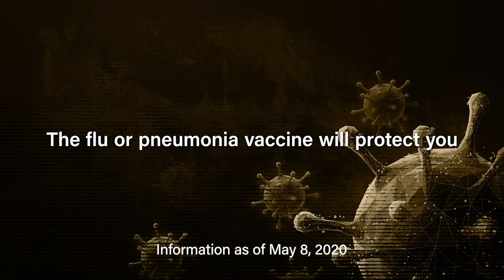COVID-19 Mythbusters: The flu or pneumonia vaccine will protect you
Dr. Libby Richards, professor of Nursing at Purdue University, busts the myth that the flu or pneumonia vaccine will protect you.